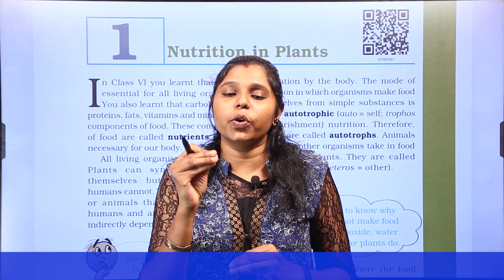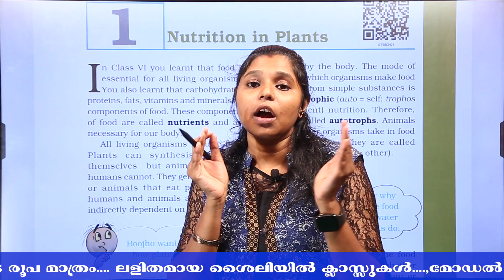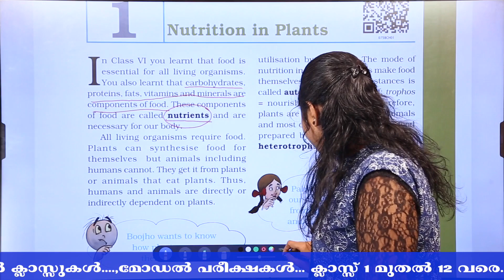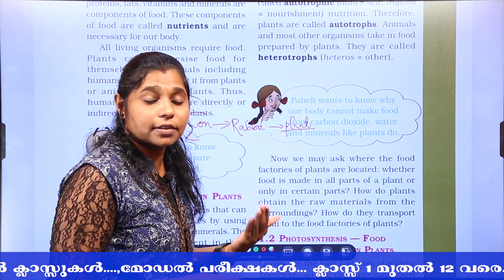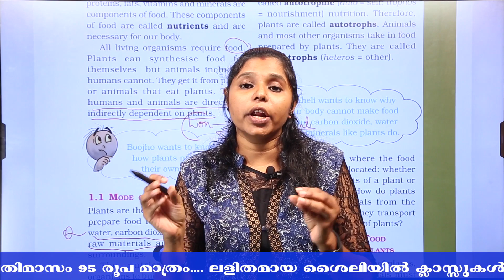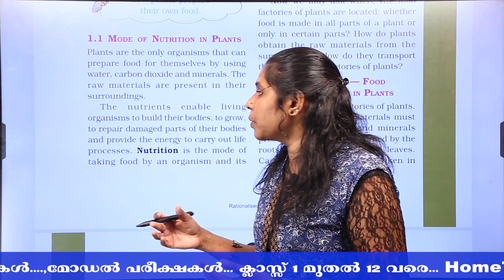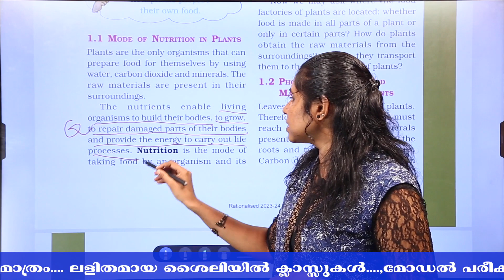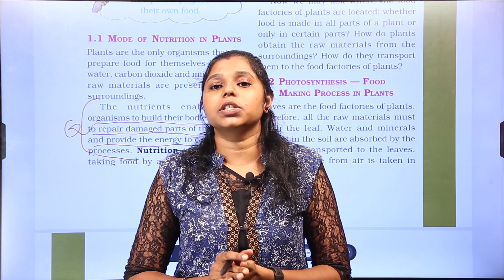NUTRITION IN PLANTS | NCERT CLASS 7 | SCIENCE | CHAPTER 01 | PART 01